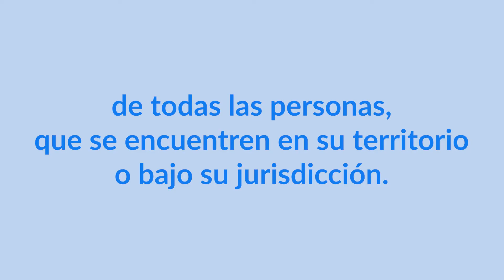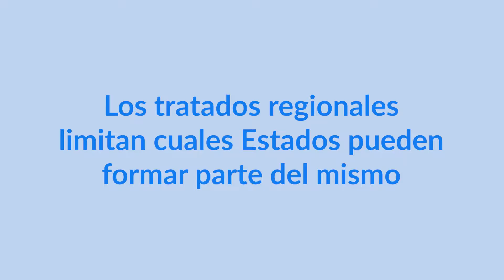¿Qué son los Tratados Internacionales de Derechos Humanos?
La protección internacional de derechos humanos se basa en tratados internacionales de derechos humanos universales (Sistema de Naciones Unidas) y regionales (como el Sistema Interamericano de Derechos Humanos). Explico qué son los tratados internacionales y cuáles son los principales tratados internacionales de derechos humanos.

La Declaración Americana sobre derechos humanos es el punto de partida del sistema interamericano de protección de los derechos humanos. Explico qué es la declaración, su historia, qué derechos humanos incluye  y si es o no vinculante.

¿Necesitas aprender más de derechos humanos?  ¡Llegaste al lugar correcto!

--- Todo lo que necesitas saber de derecho internacional público

--- Revisa la lista completa de los tratados y otros instrumentos no vinculantes de derechos humanos del sistema interamericano de derechos humanos

0:00 Definición de tratados internacionales de derechos humanos
0:33 Clasificación de los tratados de derechos humanos
0:49 Tratados universales
0:59 Historia de Derechos Humanos y Naciones Unidas
1:13 Historia del Pacto de Derechos Civiles y Políticos y del Pacto de Derechos Económicos, Sociales y Culturales
1:46 Tratados específicos de Naciones Unidas
2:32 Tratados regionales de derechos humanos
3:03 Tratados específicos del Sistema Interamericano de Derechos Humanos

El video de los niños es de Pressmarte, video de los trabajadores de Grover Espinosa, video de hombre en silla de ruedas de Kampus Production. Todos de Pexels.